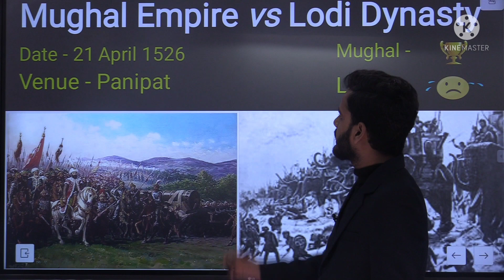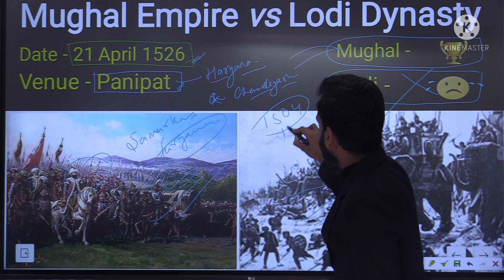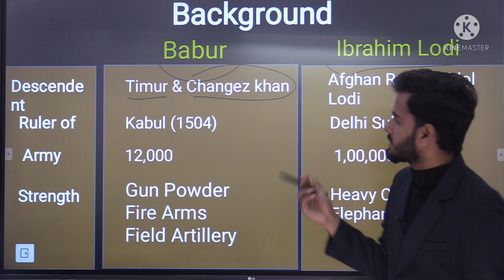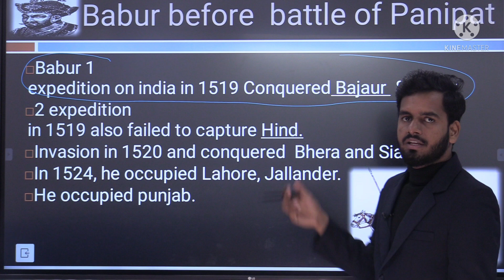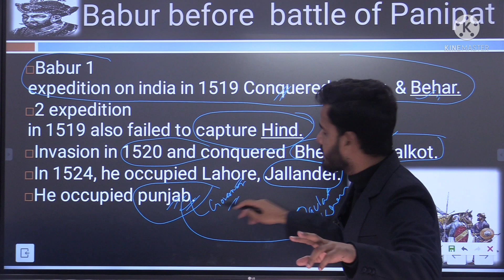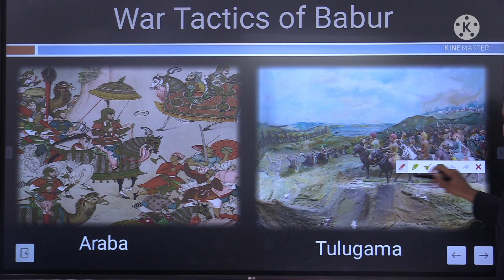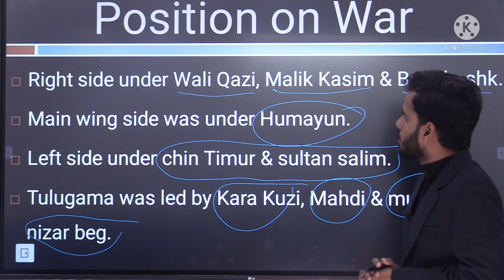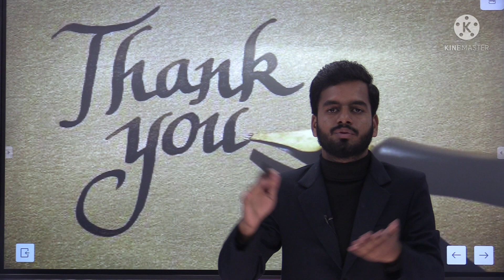1st Battle of Panipat | Medieval History of India.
In this video we will talking about the 1st Battle of Panipat through which Mughal empire established in India.
 This Video is helpful for all examination.